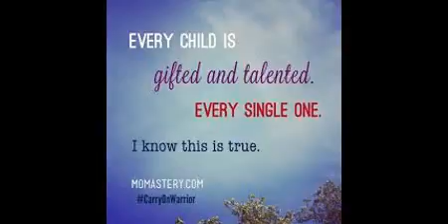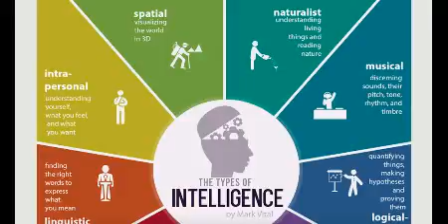Why Smart Kids Sometimes Suppress Their Unique Skills !!!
Elizabeth Street is a writer and managing editor for Learning Liftoff. For the past 20 years, she has written newsletter and website content for nonprofit and corporate organizations on such topics as the plight of children of prisoners worldwide, the lack of prenatal care for mothers in developing countries, and child mentoring programs. She has a particular interest in the importance of providing all children with a quality education regardless of their family’s financial status or background. A native of Virginia, Elizabeth is a graduate of James Madison University and loves animals, with particular fondness for her two cats, Oscar and Emmy